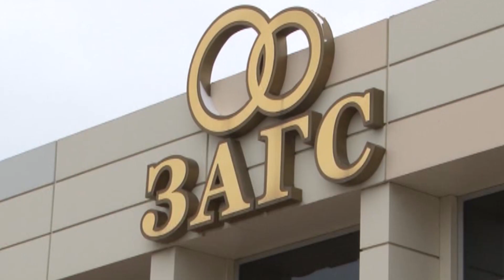Анапчане ждут новый ЗАГС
Нужен ли Анапе Новый ЗАГС? Конечно нужен, ведь сейчас анапчане вынуждены регистрировать ключевые моменты своей жизни в небольших помещениях здания, рядом с которым есть бар, продуктовый магазин и не только, но до сих пор нет удобных подъездных путей и парковки